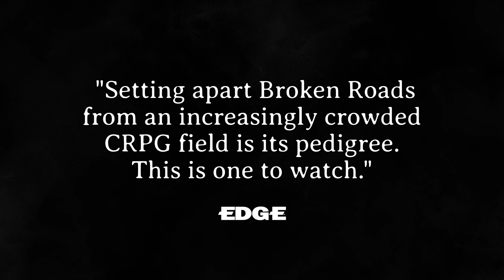Broken Roads gamescom 2022 Trailer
Aboriginal and/or Torres Strait Islander peoples should be aware that this
video may contain the names and voices of people who have passed away.

Here's the trailer we prepared for gamescom 2022, which also served to announce our partnership with RPG-specialist publisher Versus Evil!

Broken Roads is a narrative-driven RPG that brings exploration, strategic turn-based combat and meaningful philosophical choices to an all-new Australian post-apocalyptic setting.